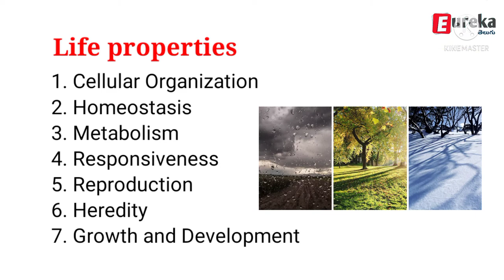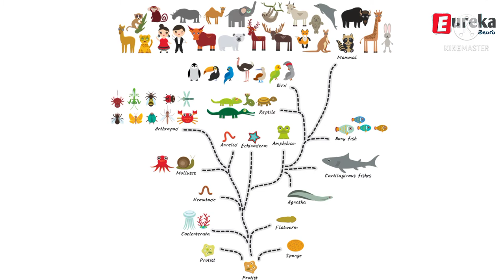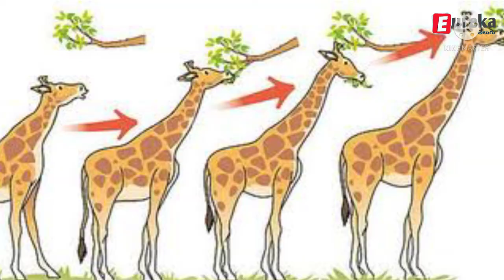Theory of Evolution | Human Evolution in Telugu | Bio Science | Episode - 03 | Eureka తెలుగు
This video is about the THEORY OF EVOLUTION and HUMAN EVOLUTION. this video explains how life form in earth is evolved.